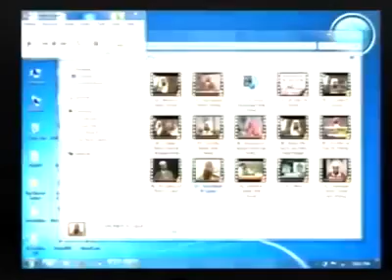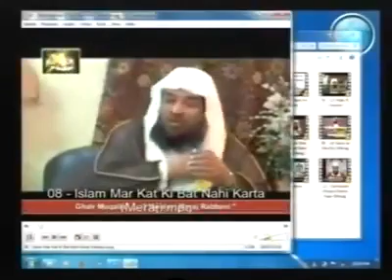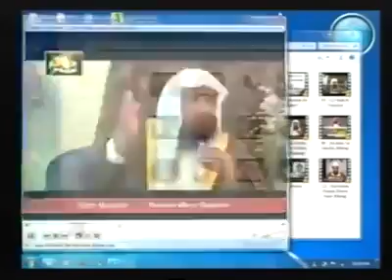13 July 2015